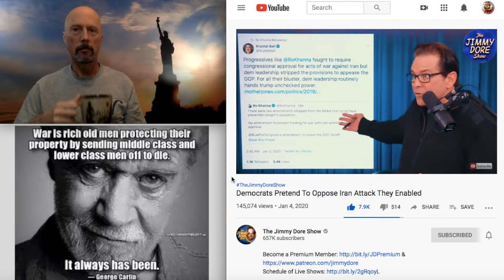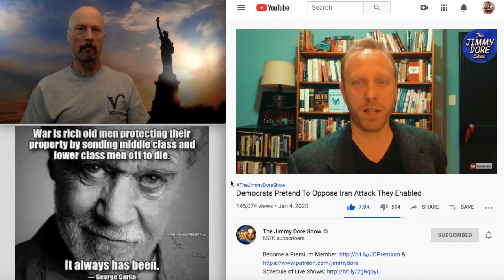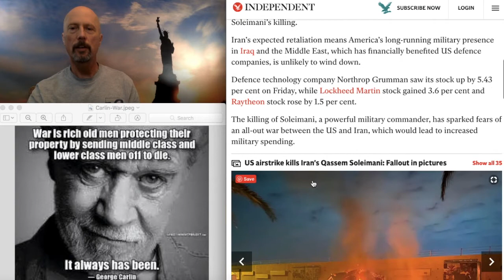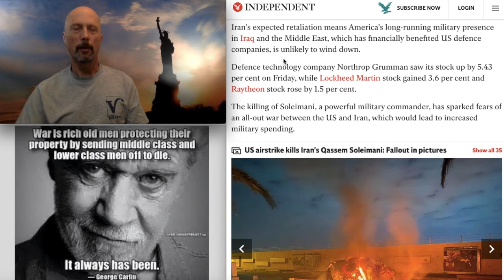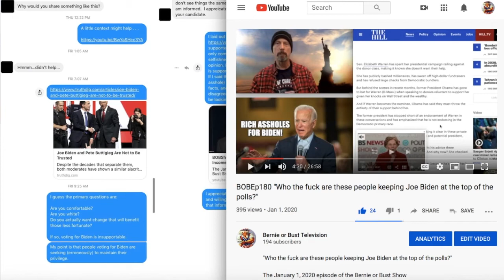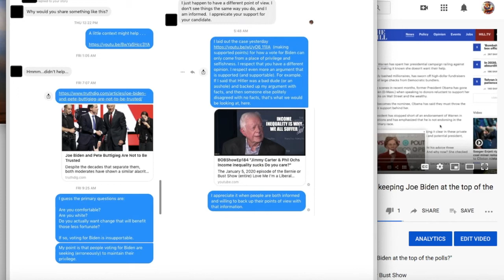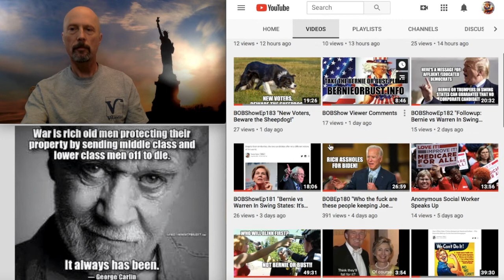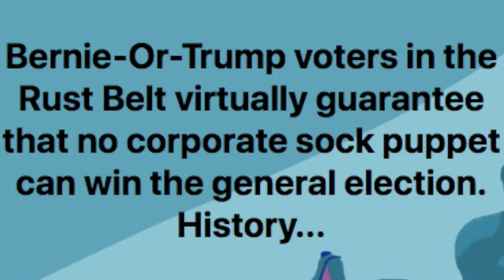BOBShowEp185 "Corporate Dems Desperately Want War"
"Corporate Dems Desperately Want War"

The January 6, 2020 episode of the Bernie or Bust Show

US arms companies see stocks soar after Soleimani assassination as analysts predict Iran conflict

Donald Trump Probably Already Has Won: Why you can’t reason with Bernie or Trump voters in swing states

Why Did Jane Sanders Tweet Bernie’s ‘Don’t Listen to Me’ Video?

Preemptive Surrender: “I Love Bernie, But I’ll Vote for the Eventual Democratic Nominee No Matter How Hard They Suck”